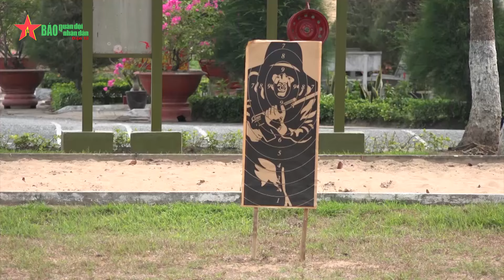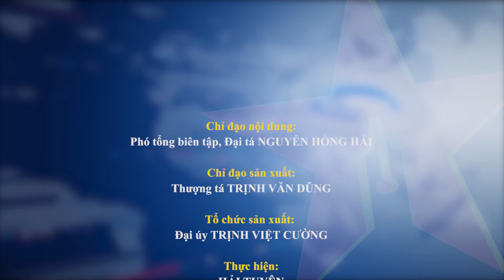Chiến sĩ mới trưởng thành qua từng ngày huấn luyện - Báo QĐND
Báo QĐND - Sau gần 3 tháng huấn luyện, các chiến sĩ mới Tiểu đoàn 308, Trung đoàn 3, Sư đoàn 330, Quân khu 9 đã dần trưởng thành và rắn rỏi hơn.